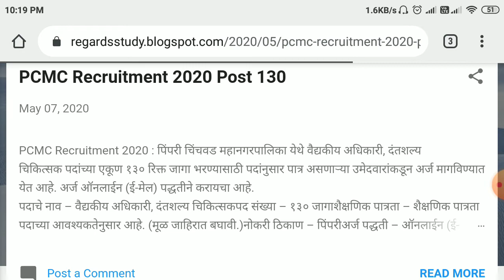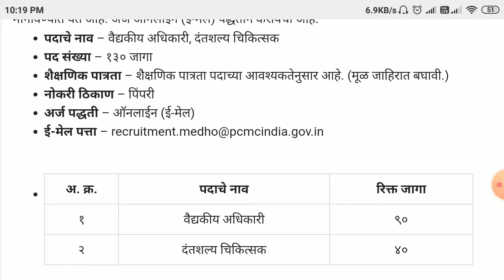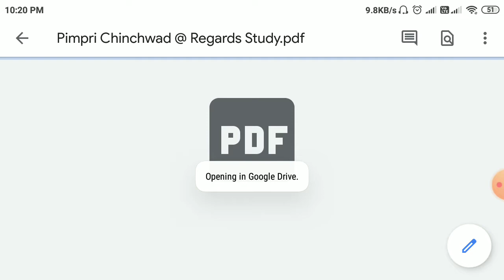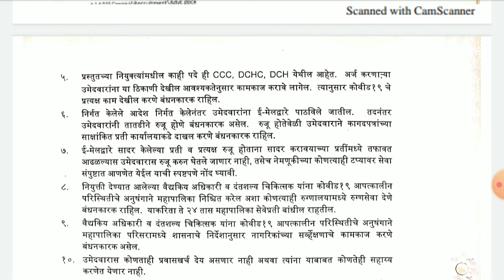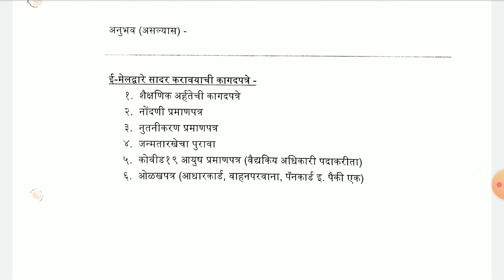पिंपरी चिंचवड महानगरपालिकेत १३० पदांची भरती / PCMC Recruitment 2020